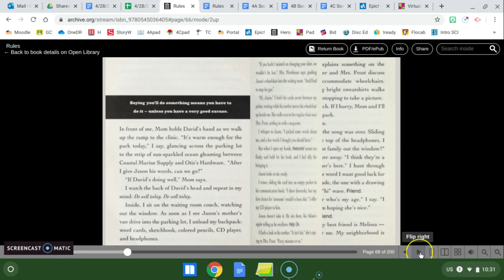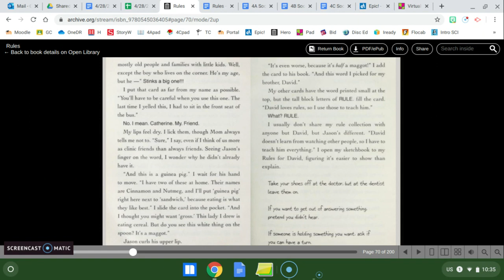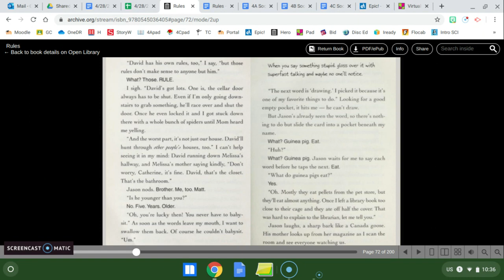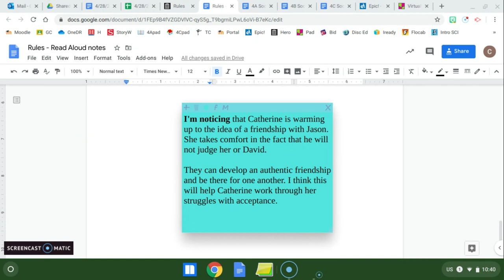Rules by Cynthia Lord - Chapter 7